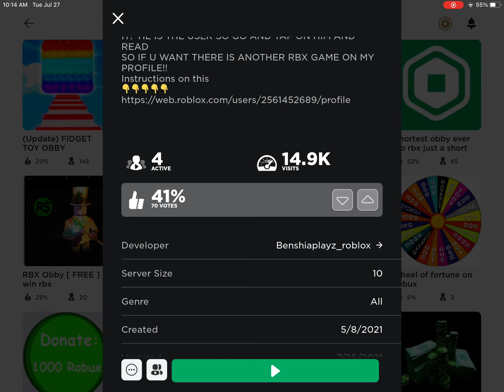I played some Roblox free robux games (think they were scams)